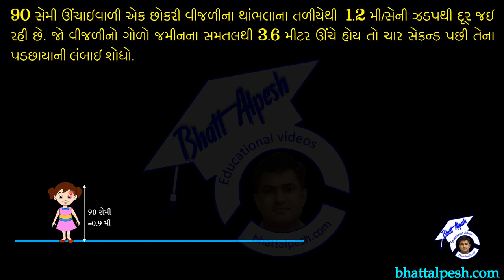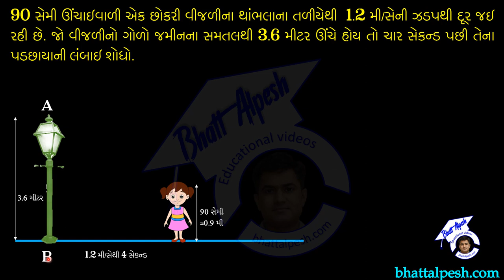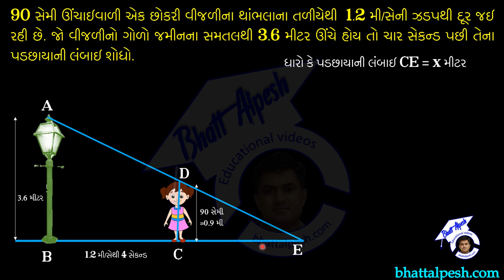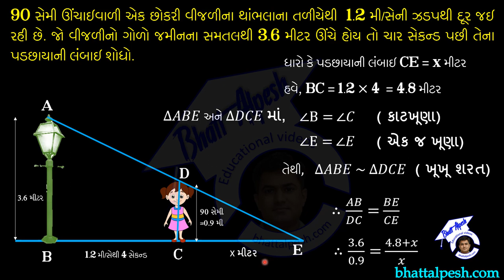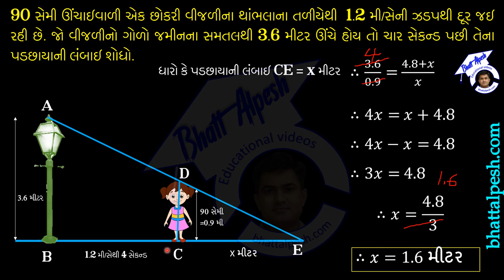Standard 10 Maths | IMP Example |ધોરણ ૧૦ ગણિત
90 સેમી ઊંચાઇવાળી એક છોકરી વીજળીના થાંભલાના તળીયેથી  1.2 મી/સેની ઝડપથી દૂર જઇ રહી છે. જો વીજળીનો ગોળો જમીનના સમતલથી 3.6 મીટર ઊંચે હોય તો ચાર સેકન્ડ પછી તેના પડછાયાની લંબાઇ શોધો.